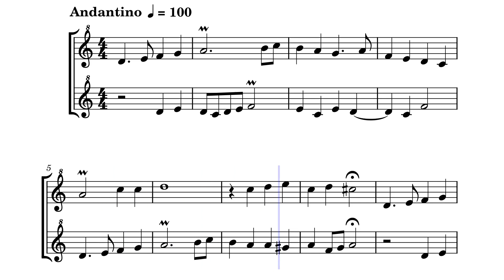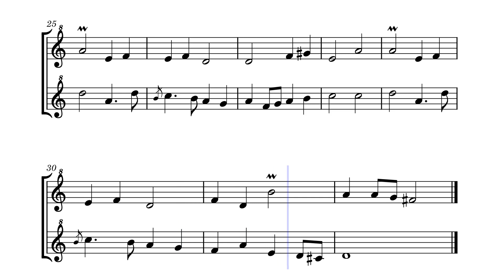Recorder Duet: Final Fantasy IX Title Screen A Place To Call Home for Alto & Soprano – Nobuo Uematsu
A Place to Call Home from Final Fantasy IX as Duet for Alto Recorder and Soprano Recorder. This version has the two parts alternate on melody and counter melody.

Try the interactive tutorial, or download the free creative commons sheet music